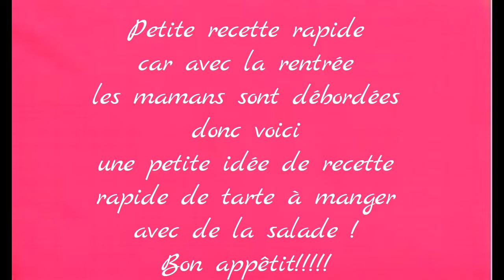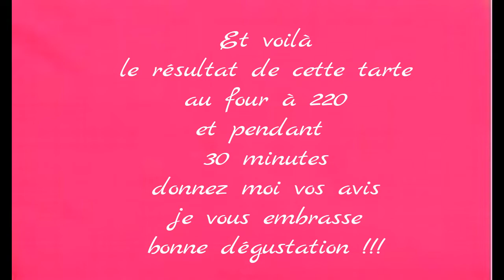🥞🍳 Petite recette facile pour maman débordée! 🥞🍳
▶︎ACTIVE LA PETITE ‘’🔔’’ SI TU NE VEUX PAS LOUPER MES DERNIERES VIDEOS💕
Bonjour,👱🏼

Juste pour vous rappeler que vous pouvez me joindre pour toutes questions ou simplement papoter sur ma boîte mail et mes réseaux sociaux et depuis peu je suis sur INSTAGRAM : mon speudo : un moment de partage ,n'hésitez pas à venir me rejoindre j'en serais ravie!!!

♡Bon visionnage!♡
♡Portez vous bi♡en!  !